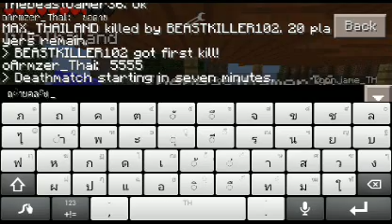Minecraft PE 0.10.4 Server EP.4 รวมพลคนไทย!!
ไอพี : sg86.lbsg.net
แอปถ่ายวิดีโอ : Shou

** แอปตัดต่อ & เพิ่มเพลง : Videoshow & Vivavideo

เข้ามาร่วมพูดคุยกันได้ทุกเรื่อง ทุกเกมส์!! ที่กลุ่ม Minecraft Pocket Edition [Thailand]

๏ ขอบคุณหลายๆ ครัชชช ^^ ๛๛